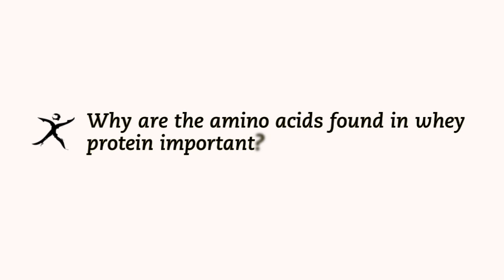What is whey protein?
What is whey protein? Whey protein is a naturally occurring protein found in milk. Whey protein is a complete protein containing all of the essential and non-essential amino acids needed by the body each day. Whey protein is also a great source of branched chain amino acids.